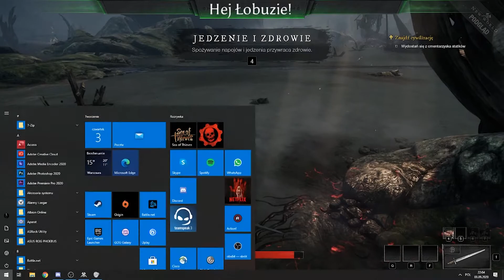3.09.2020 - "🌎 New World 🌎" 1